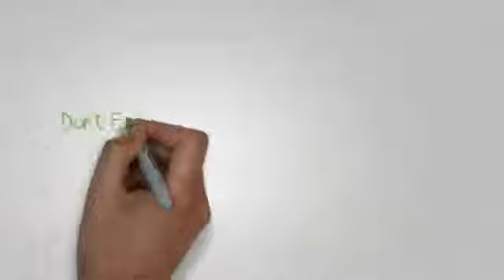Belly dance ! Expectation vs Reality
Welcome to the official Super Vines Page, home of the Super Vine videos and Funny Vines.
There's this great YouTube Channel that's posting Vines